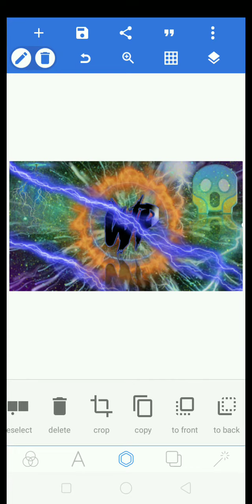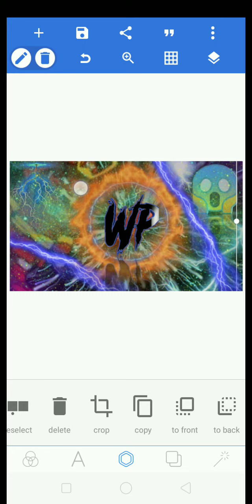Trying to make complex thumbnail 😱😂 |Dangaman time paas